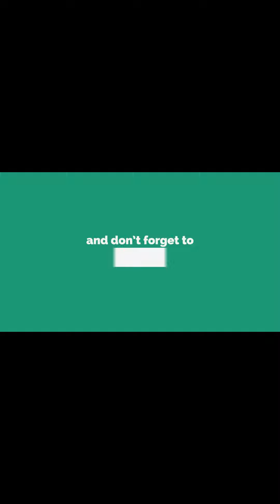Brain Out Detective Level 27 Terrifying Hijacking Walkthrough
brain out detective level 27, detective brain out level 27, brain out detective level 27 walkthrough, brain out walkthrough, level 27 brain out detective, brain out detective level 27 answer, brain out detective 27